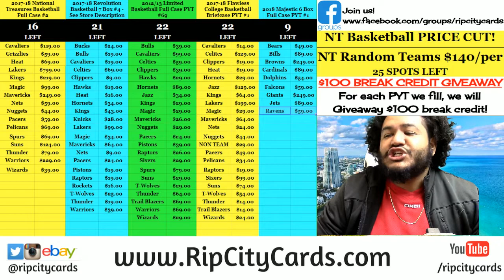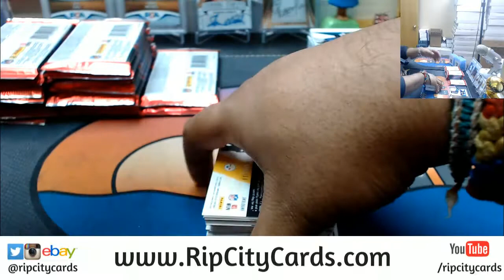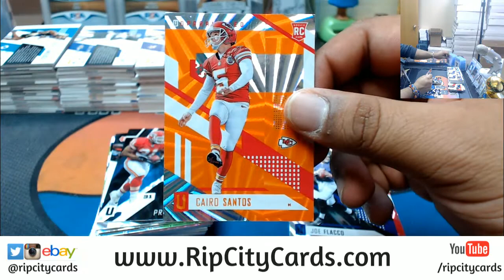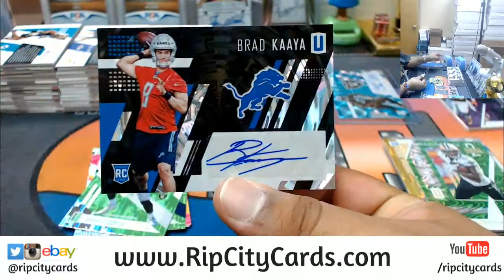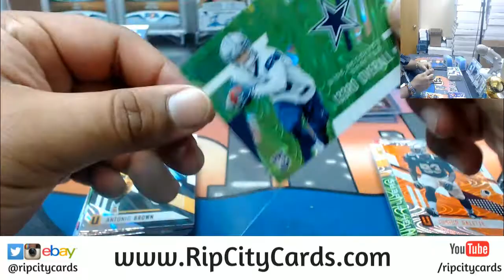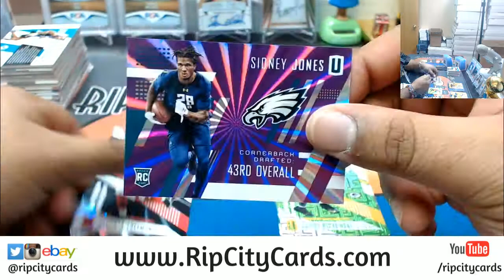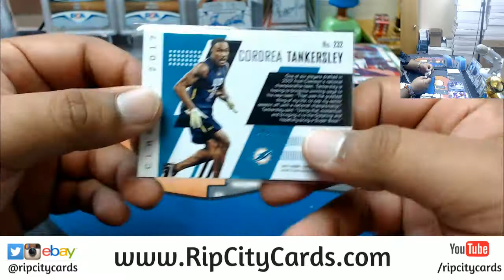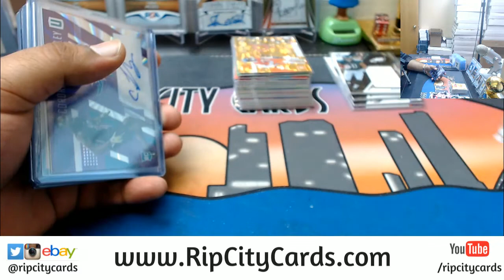2017 Unparalleled Football 4 Box #26 eBay